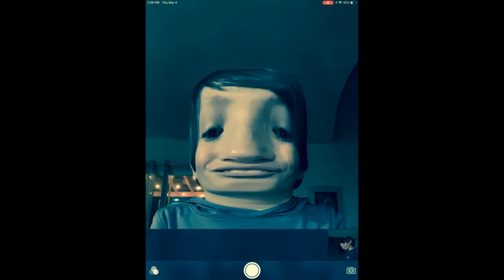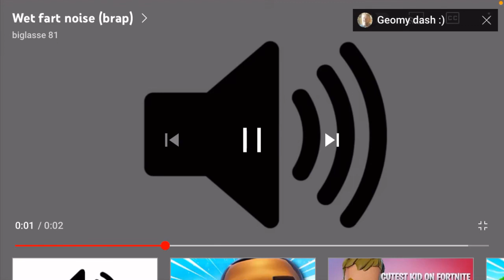HOW TO GET GOOD AT MINECRAFT BLOCKWARS BRIDGES ON CUBECRAFT!!! (Step by Step guide)